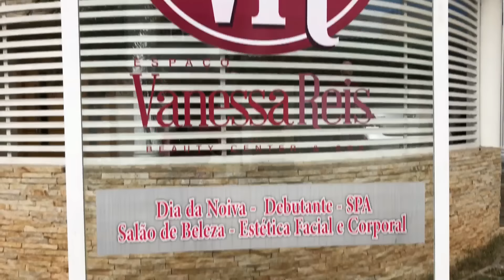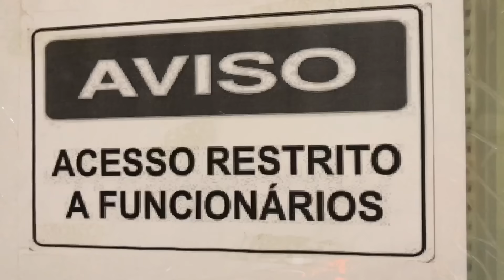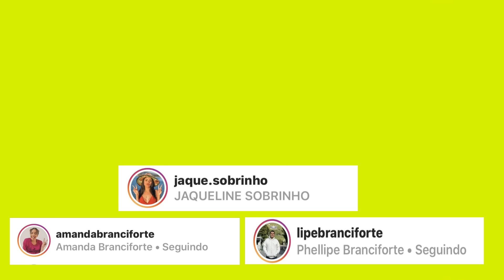ELA PEGOU NO FLAGRA!!! *novelinha*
BEIJOSSS 😘